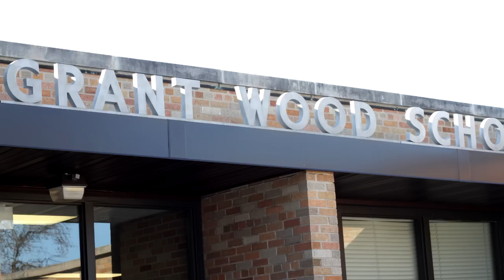Youth Achievement Corps Members Help at Grant Wood Elementary in Cedar Rapids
If you would like to learn about AmeriCorps at United Way of East Central Iowa, please